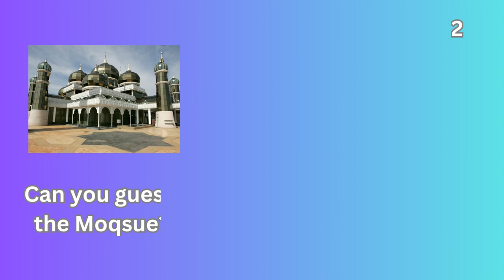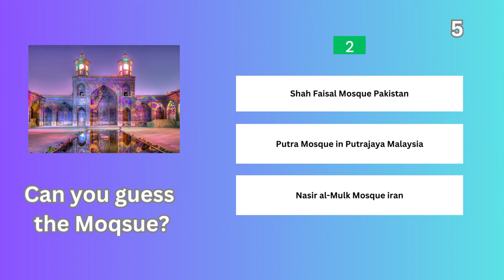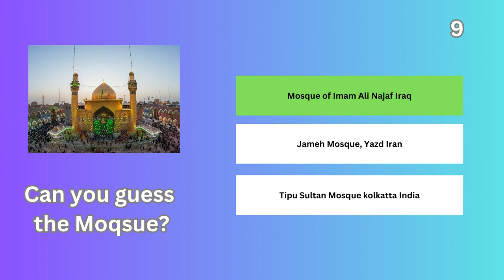Guess The Mosque Quiz Questions| Islamic Quiz (without music) | Mosque Quiz, Mosque Names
Here is the ultimate trivia quiz about Mosques of Islam just for you! Let's find out in this fun quiz about Historical and beautiful mosques around the world! Test Your Knowledge today with our ultimate Islamic quiz or Islamic trivia quiz .